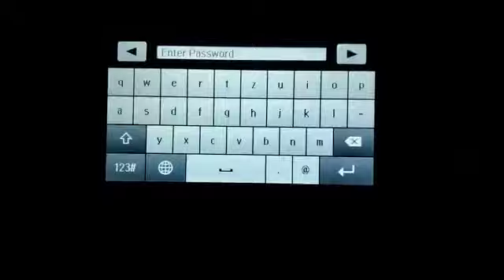Cara Mengetahui Password di Mesin Printer Epson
Service mesin fotocopy

Kami CV. Samudera Cipta Solusi melayani beli, penyewaan dan service mesin fotocopy, printer, scanner, dan mesin jahit